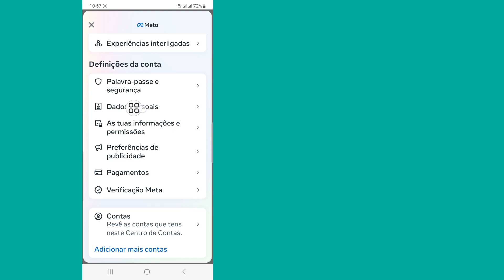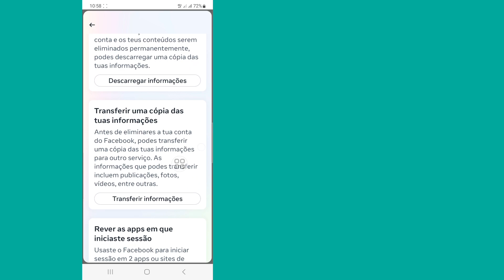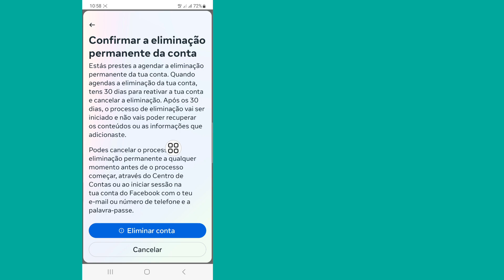Como excluir conta do Facebook (novo processo)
Se você está procurando um vídeo sobre Como excluir conta do Facebook (novo processo) | Exclua a conta do Facebook, aqui está!

 Neste vídeo vou mostrar como excluir conta do Facebook (novo processo) | Excluir conta do Facebook. Não deixe de assistir ao vídeo até o final. Você aprenderá como excluir conta do Facebook (novo processo) | Excluir conta do Facebook. Isso é fácil e simples de fazer no seu telefone.